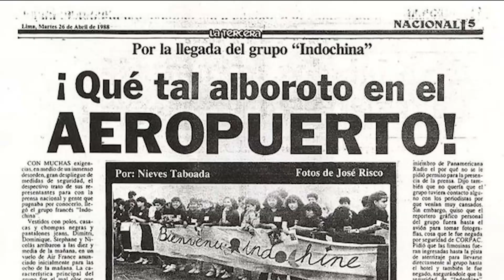Ramiro Escobar comenta sobre el nuevo rumbo de Colombia y las relaciones con Perú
Ramiro Escobar comenta sobre el nuevo rumbo de Colombia, con Gustavo Petro al mando, y las relaciones con Perú